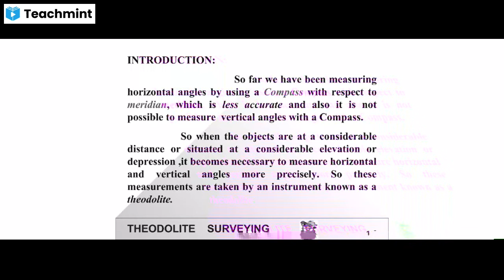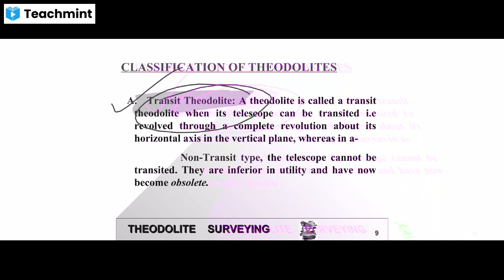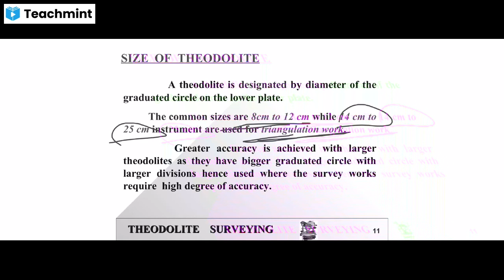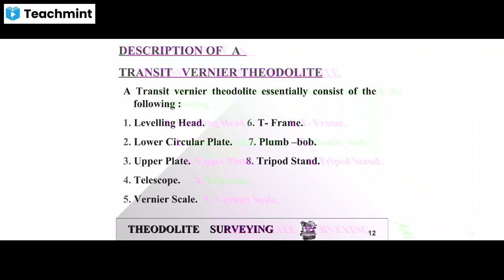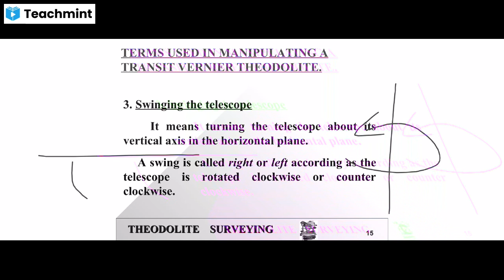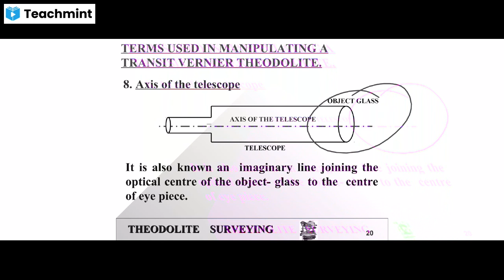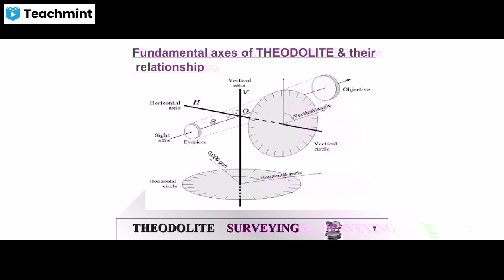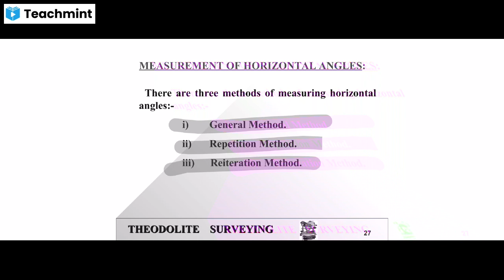L-01 Theodolite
theodolite